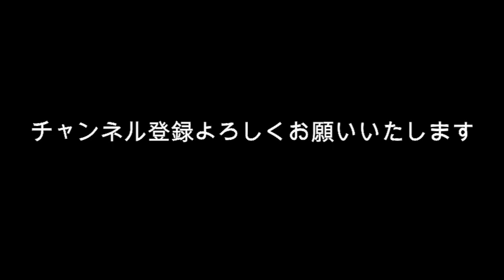土屋太鳳 マッチングアプリをしてる？